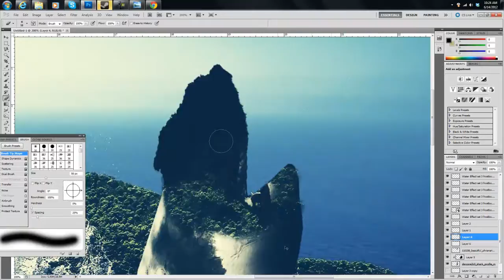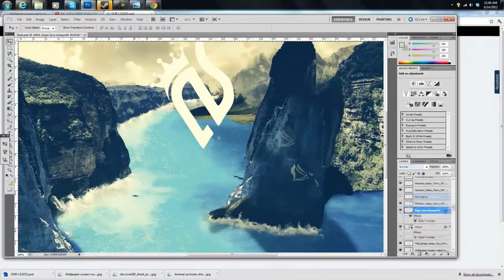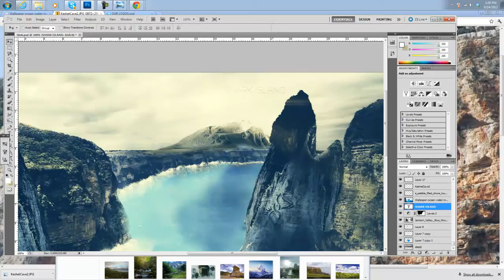Shark Island | Dual Contest | Entry | Enclave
Shark Island, Enclave

Most ACTIVE Graphic Designer on YouTube!